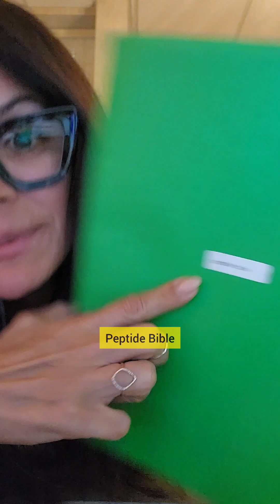Peptides...A Brief Overview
Many great things in science come in small packages.  Peptides are a short chain of amino acids that pack a huge punch.

Many of you have already experienced the power of peptides by losing the weight that you were not able to lose on your own or regulating your blood sugars with insulin.

Peptides are important for building proteins, regulating digestion, hunger, hormone function, and cell movement.  Peptides support the immune system and reduce inflammation. They are neuroprotective.  They reduce anxiety, depression, insomnia, and they regulate weight loss.  Peptides are incredible, and the FDA needs to allow more patient accessibility.

This video is two years of my studying peptides compressed in 11minutes.  You're welcome. 🤓